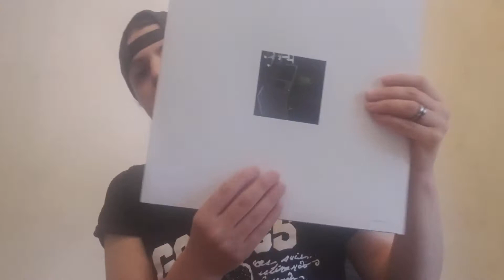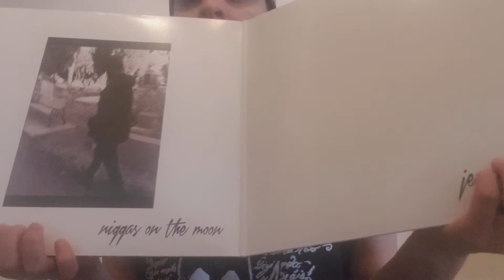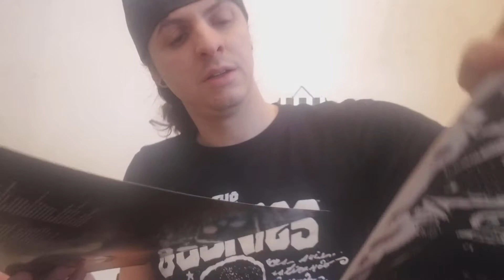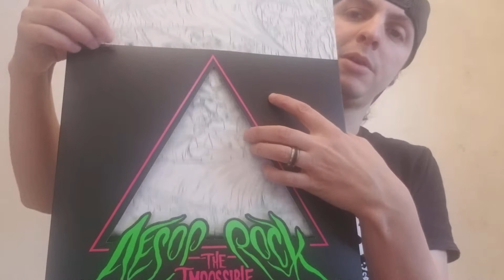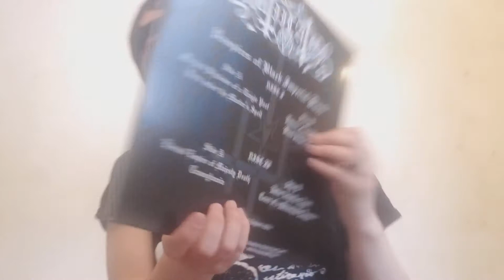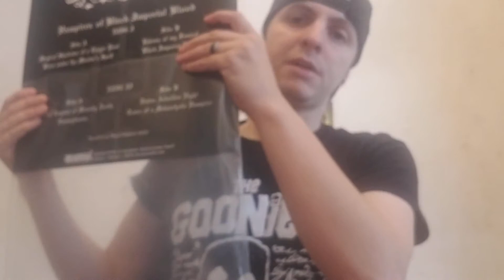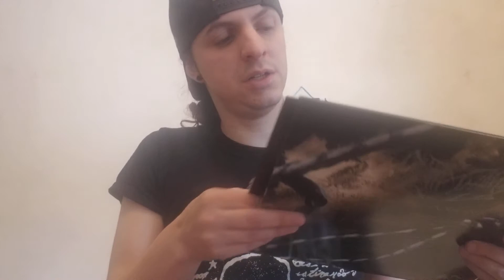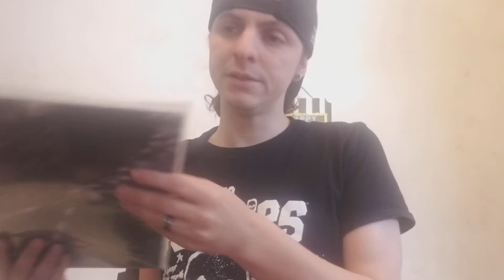Vinyl update: Christmas edition.